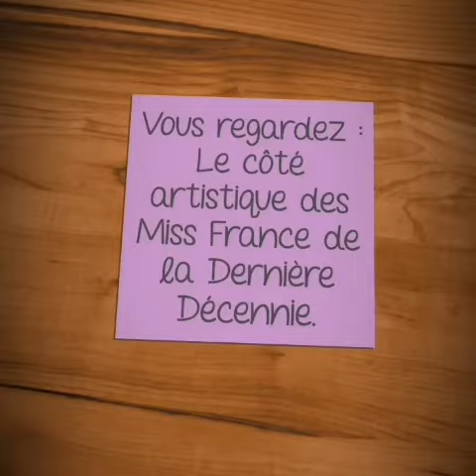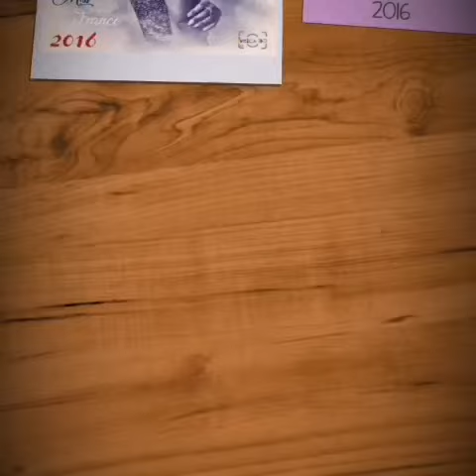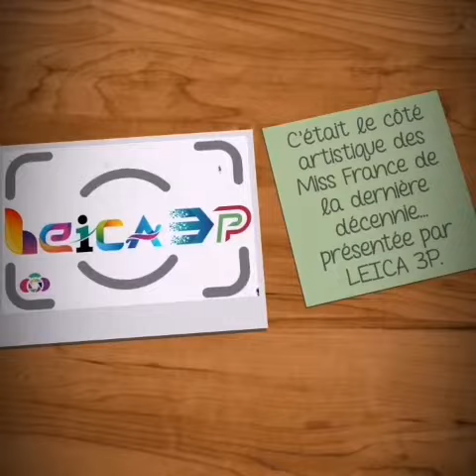Le côté artistique des Miss France de la dernière décennie.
Nous renfermons tous un côté artistique que nous ne pouvons percevoir au simple regard... LEICA 3P fait ressortir en chacun de vous ce chef d'œuvre qui mérite d'être exposé à la vue de tout le monde... Nous réalisons des toiles personnalisées pour déco murale des maisons, bureaux et autres espaces de vie ou de travail. Nous disposons également d'une boutique de vente en ligne de vêtements et accessoires divers aux design de la marque LEICA 3P.
Nous contacter aux coordonnées ci-dessous pour plus d'informations.